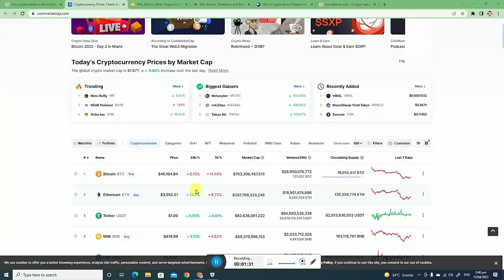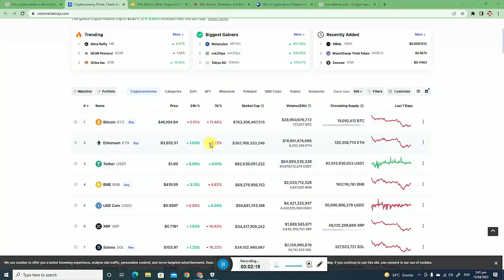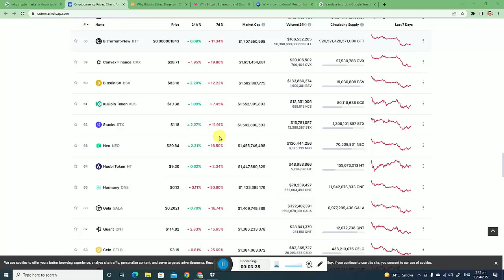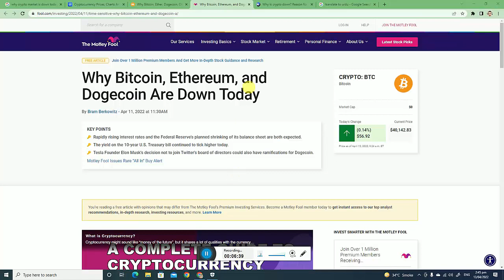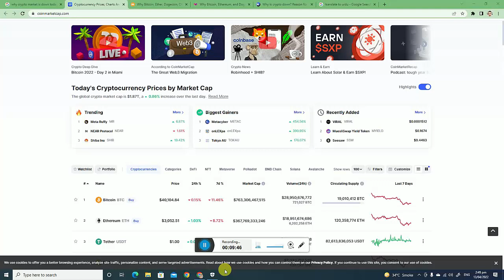Why Crypto Market is Going Down 🔴 Crypto Crash Today | Cryptocurrency | Bitcoin News Today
WHY CRYPTO MARKET IS GONING DOWN TODAY - CRYPTO NEWS TODAY
Crypto News Today * Alert* Cryptocurrency News Today Hindi/Urdu -Why Crypto is Going Down Sudden
Crypto News today is channel for updating and latest news about cryptocurrency. In this channel we give latest news about crypto in hindi/urdu.Most people searched  Cryto news today in india so this is best channel for crypto lover people who want to earn by crypto.

Latest Crypto trends Discussed:
crypto news today shiba inu
Cryptocurrency Hindi news
Why Crypto Market Going Down Today
cryto news today binance
best Cryptocurrency
top Cryptocurrency To Invest
Cryptocurrency
Bitcoin news today
Why crypto market is going down today hindi

Following Topic are coverd on our channel:
Top 5 cryptocurrency to invest in 2022. top 5 crypto exchanges, top 5 crypto to invest 2021,dogecoin price hindi, crypto currency, dogecoin coin , dogecoin cryptocurrency, dogecoin sell, dogecoin latest news today hindi dogecoin price news, cryptoboy, dogecoin pump news, which cryptocurrency is best to invest pi network Which Crypto To Buy Today Best Crypto Coin to invest today Best crypto coin to buy today currency exchange, bitcoin earning, online earning, bitcoin wallet, how to mine bitcoin, android, Low Price Coins Wink Cardano BITTORRENT wazinx vS coinswitch
top 5 crypto wallet current affairs, drishti ias interview, cryptocurrency news today latest, cryptocurrency latest news today in hindi, blockchain technology in hindi, blockchain technology rsty, blockchain technology only ias,
wazirx trading, wazirx me tradingkaise karin crypto currency खरीदने का सही तारीक, cryptocurrency buy &sell कब करे, When buy crypto currency, what is the best time for buy crypto currency, how to buy crypto currency, crypto currency, dogecoin coin, wazirx me account kaise bnaye. crypto currency kase kharide,  crypto trading signal , crypto trading for beginners how to buy břtcoin, how to buy dogecoin, when buy crypto
 earning. payments, crypto trading app what is bitcoin mining, what is bitcoin in hindi, technical guruji, computer, internet, earn money, how to, Shiba inu

Wink coin prediction 2021 Best Cryptocurrency Investments cryptocurrency to invest in 2021 best cryptocurrency to invest in 2021